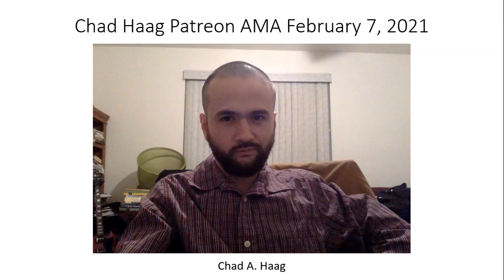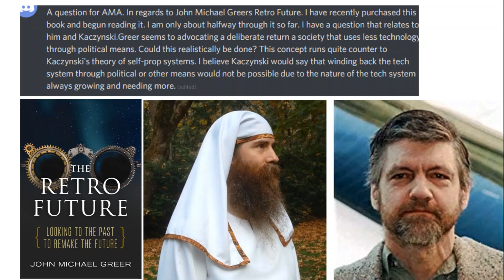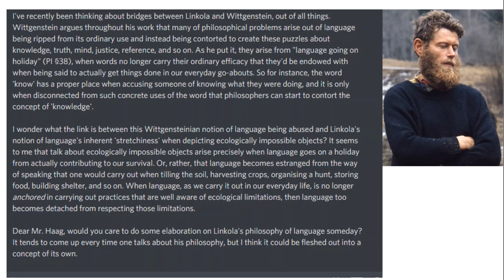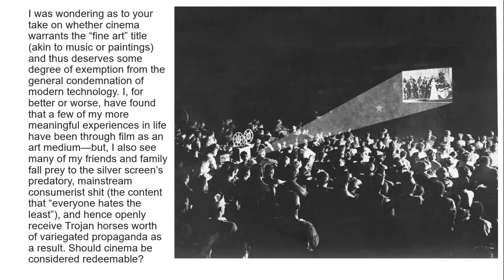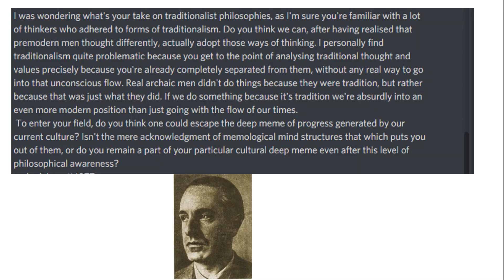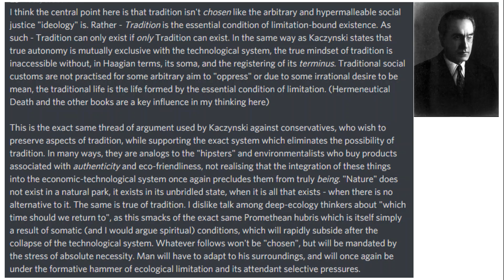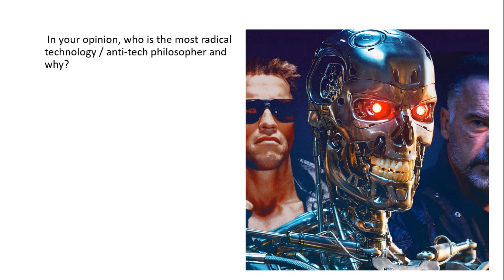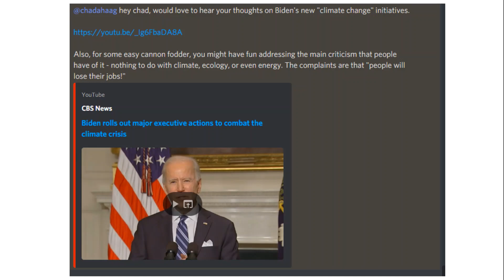Chad A Haag Patreon AMA February 7 2021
Chad Haag responds to great questions from patrons on greer, kaczynski, linkola, cinema, tradtionalism, and the pseudo-environmentalism of the Democrat Party. Remember you can join us at the School of Forbidden Texts for as little as just two dollars per month
3:20 John Michael Greer's Retrotopia vs. Kaczynki's Self-Propagating Systems
26:35 Linkola, Wittgenstein, and Language
42:27 Is Cinema Fine Art of Modern Technology?
52:50 Can One Choose to be a Traditionalist in Modernity? (two questions)
1:19:01 Who's the most anti-technological philosopher?
1:24:49 Is the Democrat Party really Environmentalist?